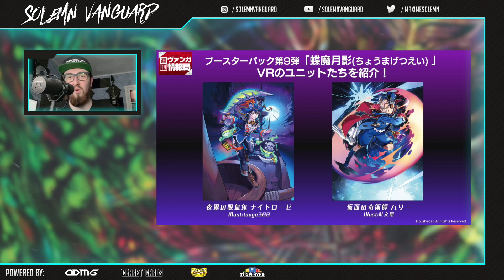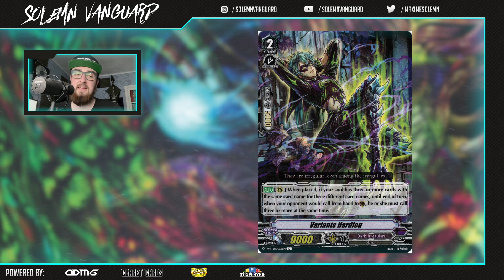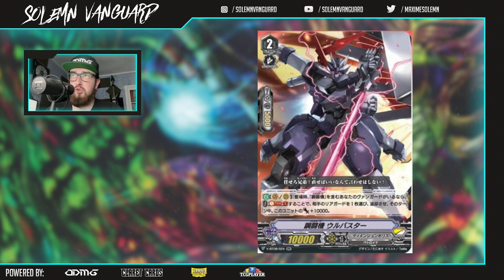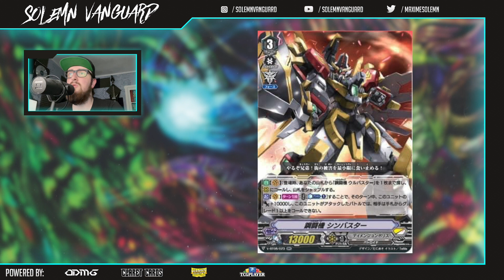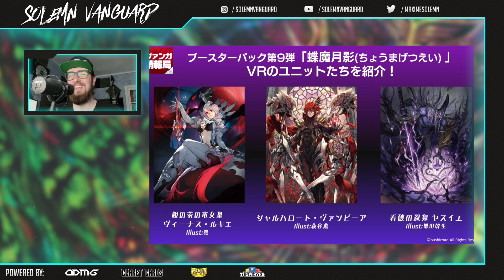BAN LIST REVEALED + NIGHTROSE / SCHARHROT / LUQUIER HYPE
One of the more hype streams so far!